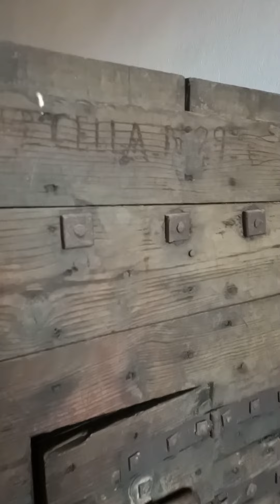Marostica, il borgo degli scacchi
Tour nella patria degli scacchi!
Marostica in provincia di Vicenza.

E tu ci sei stato?